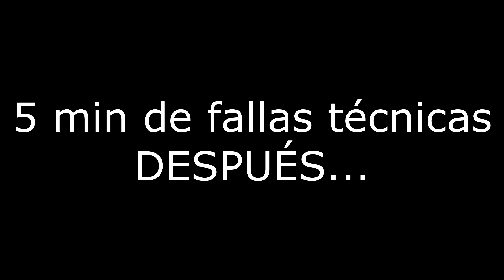Cotorreando con el homie #4 Kazuki Takahashi y su legado, Nueva voz de Gohan, Record of Ragnarok 2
Que tranza homies, en este nuevo podcast charlamos y hacemos honor al gran mangaka Kazuki Takahashi con experiencias propias jugando Yu-gi-oh!
El futuro de Yu-gi-oh! después de que el creador ya no esté, la nueva voz de Gohan por parte de Luis Manuel Ávila y no por Luisito Comunica, las nuevas batallas de Record of Ragnarok temporada 2, las batallas más esperadas del anime, la polémica de la batalla de Saitama VS Garou y la muerte del expresidente Luis Echevarría implicado en el famoso "Halconazo".